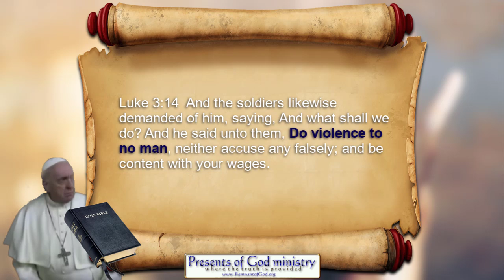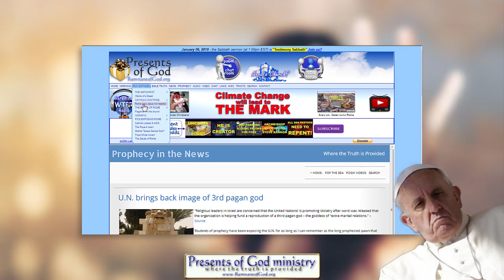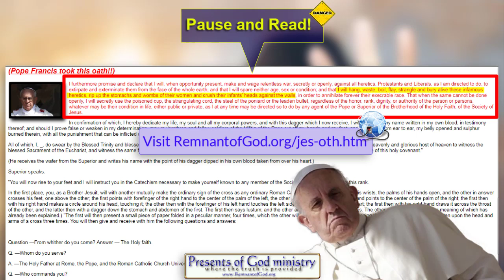Popes and Priests Gone Wild ON CAMERA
Amazing.. The Pope strikes a woman TWICE and then the next days says all need to stop being violent to women. Plus, check out the other videos I posted in this one wherein a Catholic priest strikes a woman repeatedly on camera, another priest beats up a homeless man as well as the cop that came to his rescuse, a priest strikes a baby he's "baptizing" and another priest strikes and kicks a bunch of children that were brought to be abused by their very own parents!

All links to prophetic and historic info mentioned in this video are listed in my poGm blog entry

WE HAVE LITTLE TIME LEFT - WANT TO KNOW WHAT WILL HAPPEN NEXT? GET THIS BOOK: